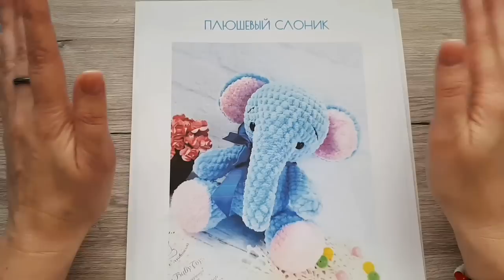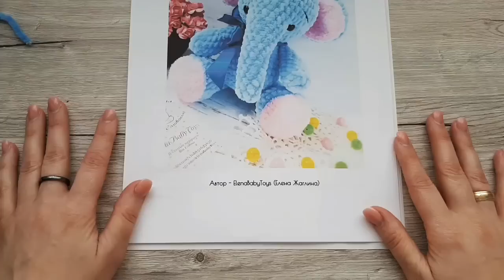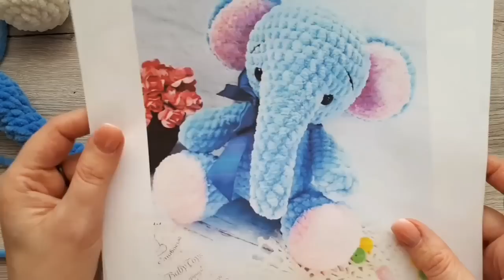Вязаный слонёнок .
Слон с ХОБОТОМ ))))) Прослушала и чуть не упала!

 у этих двух девушек я покупаю фурнитуру в россии